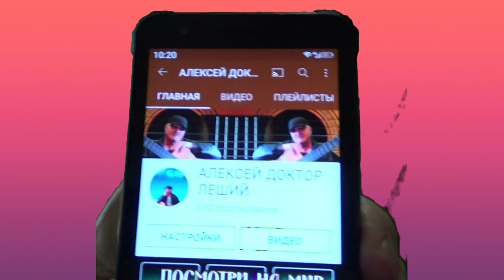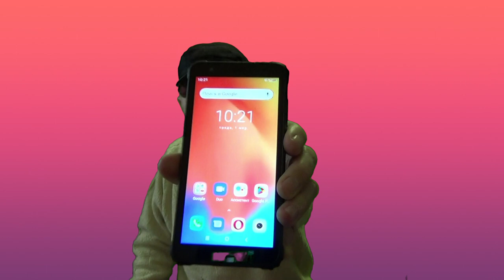Песни под гитару и реально репортажи - Алексей Доктор Леший - бард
Доброго всем здоровичка! Что тут будет сказано это только капля в море,но в сущности всё реально и без всяких преувеличений. Рассказывать долго не стану,но и послушать всем будет интересно понемногу обо всём. Всем желаю одного,здоровья а остальное всё будет,с уважением Алексей!